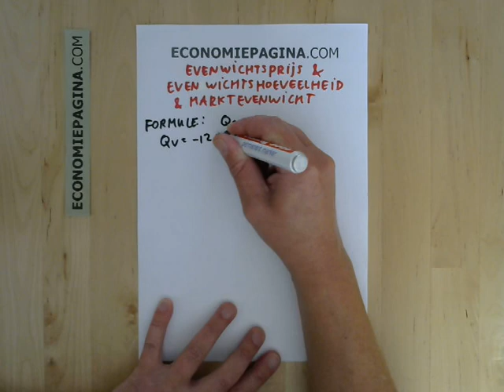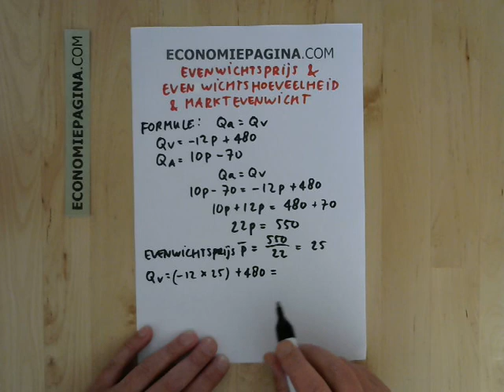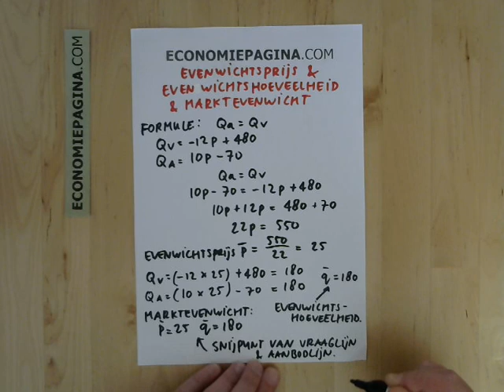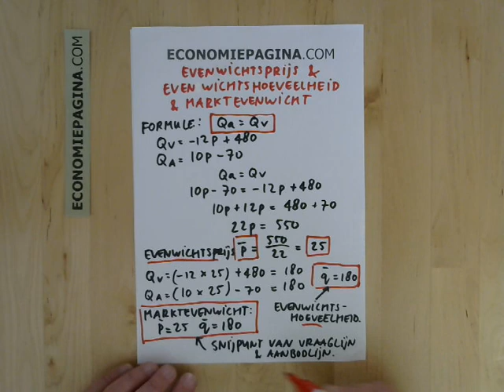Evenwichtsprijs en evenwichtshoeveelheid (Economiepagina.com)